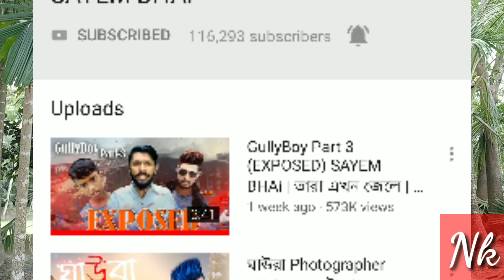100k Subscribe Special SAYEM BHAi Lifestyle গাড়ি। বাড়ি । টাকা । গার্লফ্রেন্ড | ভাইরাল | অজানা তথ্য